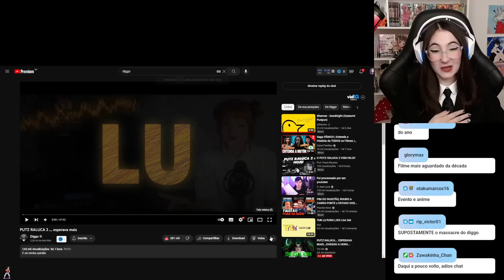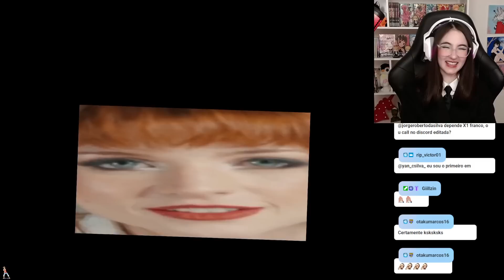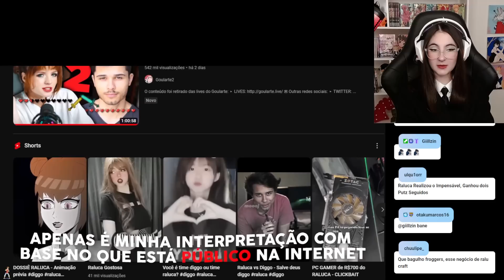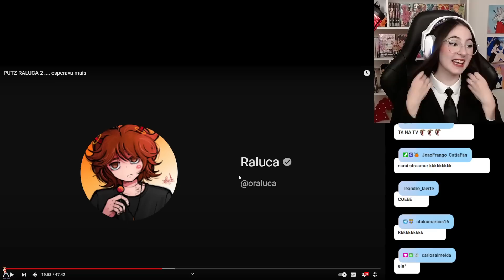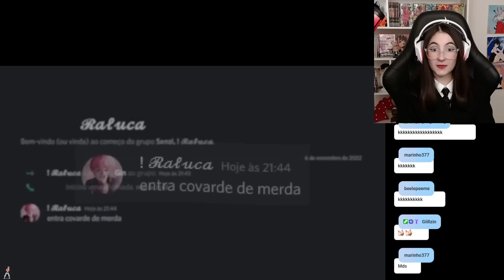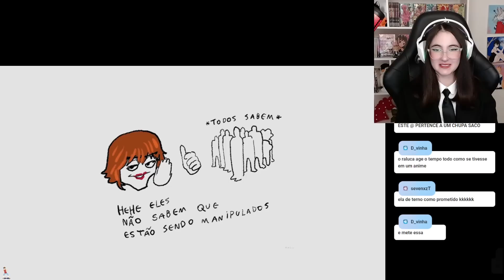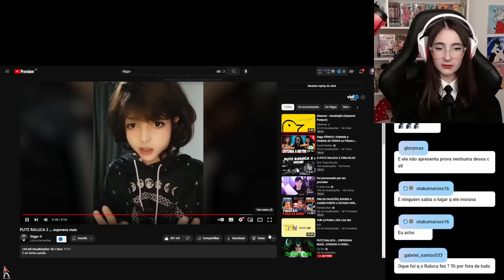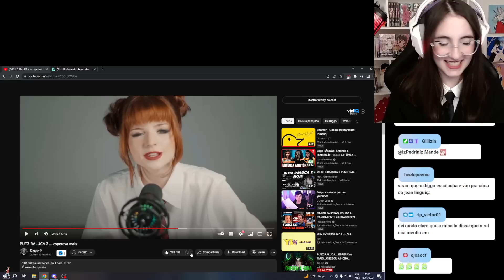REAGINDO AO PUTZ RALUCA 2 .... esperava mais (DIGGO)